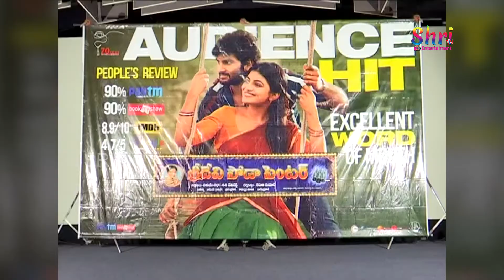Sridevi Soda Center Special Show For Women | Sudheer Babu | Karuna Kumar | Shritv Entertainment